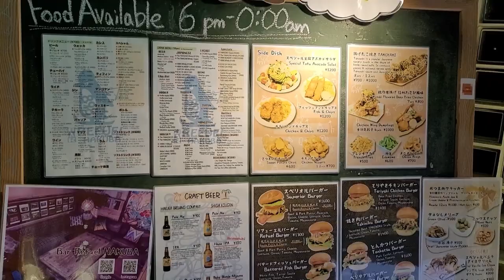Hakuba's Best Ski In Ski Out Hotel | Bar Refuel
In this The Snow Show video we check out the Austrian inspired Marillen Hotel and Bernds Keller Restaurant and Bar and Bar Refuel in Hakuba Japan.

for more information and to watch all episodes.